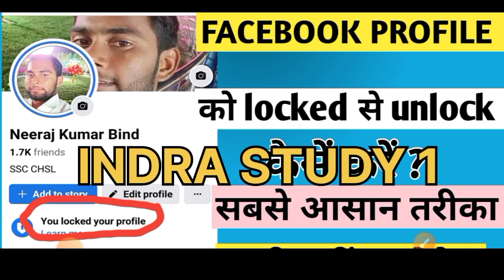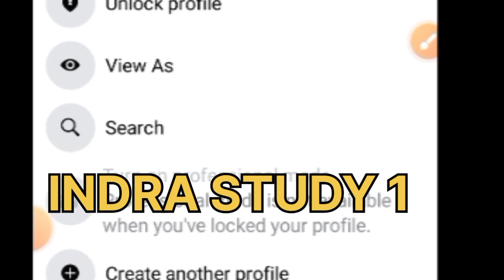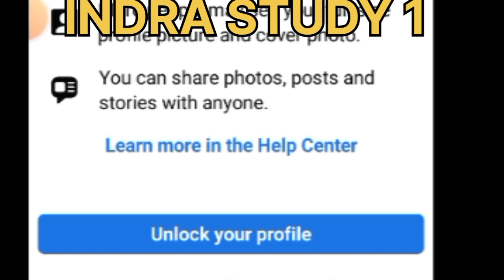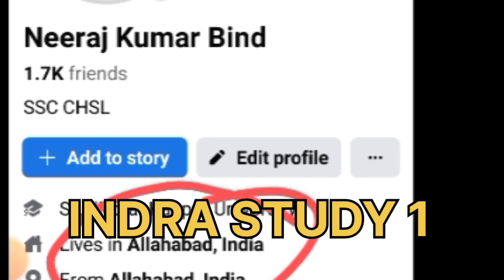FACEBOOK PROFILE UNLOCK KAISE KARE 2024 ? || HOW TO UNLOCK FACEBOOK PROFILE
Facebook profile ka lock kaise hataye
Facebook profile unlock karne ka tarika
Facebook profile unlock kaise hota hai
kya AAP apne profile ka lock hatana chahate hai

kisi ke Facebook profile ko lock se unlock kaise kre
Facebook profile ko lock se unlock karke dikhao
Facebook profile unlock karne ka trick
फेसबुक प्रोफाइल को कैसे लॉक करें 2024
Facebook profile ko lock krne ka best tarika
INDRA STUDY 1

Facebook id